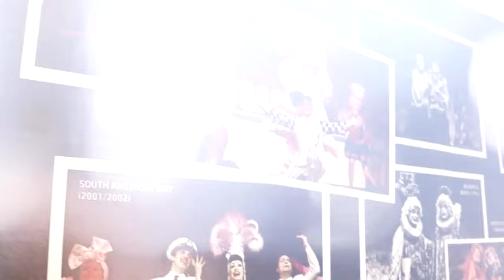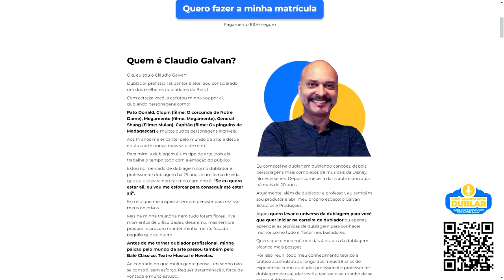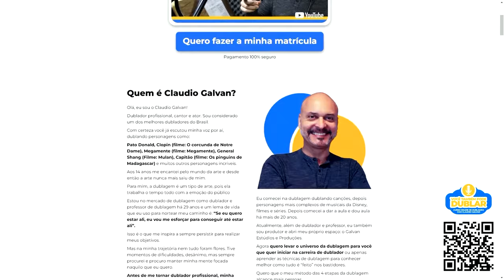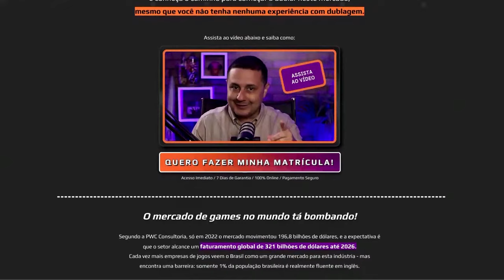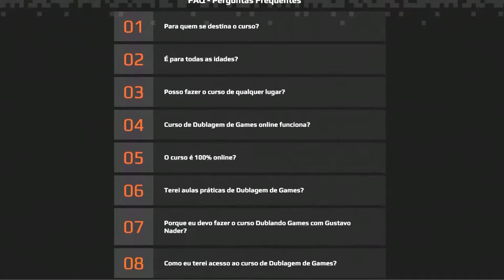GUSTAVO MACHADO (Dublador, Imitador e Criador de Conteúdo) - Desfoque Podcast #103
Link para o evento Vem Dublar - Versão Games que será no dia 6/03/24 às 20:00, onde você pode se inscrever e participar de nossa live e quem sabe ser escolhido(a) para dublar uma cena de game ao vivo durante a Live.

Assine a nossa petição para que a dublagem tenha cada vez mais força! Juntos somos fortes!
Real dubbing? Real voices!

Gustavo Machado é ator, dublador e criador de conteúdo.

Com mais de 1 milhão de inscritos no YouTube, quase 3 milhões de seguidores no TikTok e 2 milhões de seguidores no Instagram, Gustavo conquista a mídia com criação de conteúdos trazendo incríveis imitações, dublagens e leituras labiais, principalmente de jogos de futebol.

Por conta de seu trabalho primoroso de leitura labial, Gustavo chamou a atenção do programa Fantástico e participou de uma entrevista sobre esse trabalho.

Gustavo também já trabalhou com dublagens convencionais em filmes e séries como American Horror Story, The Bear, How I Met Your Father, Caleidoscópio, O Grito das Mariposas, Pennyworth e Kiff.

Siga o Desfoque no Instagram @desfoque_podcast

Curso online para descobrir se você quer ser um dublador ou dubladora: "Você também pode dublar"

SE VOCÊ QUER MONTAR SEU HOME STUDIO BÁSICO PROFISSIONAL DO ZERO VAI PRECISAR DE :

COMPUTADOR COMPLETO INTEL CORE I7 16GB SSD 480GB MONITOR 19" 4 NÚCLEOS SUPER TURBO PC HDMI TECLADO E MOUSE STRONG TECH
OU
NOTEBOOK VAIO® FE15 INTEL® CORE™ I7 WINDOWS 11 HOME 16GB 512GB SSD FULL HD - CINZA GRAFITE

MICROFONE CONDENSADOR DE NÍVEL PROFISSIONAL RØDE NT-USB+ para gravação de áudio de qualidade de estúdio diretamente em um computador ou dispositivo móvel, preto
OU
MICROFONE BLUE YETI NANO (BOM CUSTO BENEFÍCIO E É PLUG AND PLAY NÃO NECESSITA INTERFACE DE ÁUDIO)

PAINEL ACÚSTICO ABSORVEDOR DECORATIVO EM MADEIRA MARFIM PREMIUM COM ESPUMA 50X50CM AFIXGRAF

PAINEL DE TRATAMENTO ACÚSTICO PREMIUM 100X50X5CM, LÃ DE ROCHA, ALTA DENSIDADE (VINHO)
O IDEAL É COMBINAR ESSES PAINÉIS E COBRIR EM MÉDIA 60% DAS PAREDES DO ESPAÇO QUE VAI USAR PARA GRAVAÇÃO.

SE VOCÊ QUER MONTAR UM PODCAST COMO O DESFOQUE VAI PRECISAR DE :

3 X CÂMERA CANON SL3 DSLR COM 24.1MP, 3", GRAVAÇÃO EM FULL HD - EF-S 18-55MM, COMPACTO

3X TRIPÉ PROFISSIONAL FOTO E VÍDEO COM CABEÇA HIDRÁULICA, WEIFENG WF5316, PRETO

3 X CABO HDMI MINI X HDMI 2.0 PIX 4K HDR 19P 5 METROS

3 X MICROFONE POD MIC RODE (O NOSSO DO DESFOQUE PODCAST NECESSITA INTERFACE DE ÁUDIO)

3 X BRAÇO ARTICULADO PARA MICROFONE ARMER MIC-ARM

COMPUTADOR MAC MINI DA APPLE CHIP M2 DA APPLE COM CPU DE 8 NÚCLEOS E GPU DE 10 NÚCLEOS COM 2023: 8GB DE MEMÓRIA UNIFICADA, DE 512 GB DE ARMAZENAMENTO SSD, ETHERNET GIGABIT.

SWITCHER BLACKMAGIC DESIGN ATEM MINI PRO HDMI (MESA DE CORTE DE IMAGENS DO DESFOQUE PODCAST)

HD EXTERNO SSD SANSUNG T7 1 TB ( USB 3.2, LEITURA ATÉ 1050 MB/s E GRAVAÇÃO ATÉ 1000 MB/s) (ONDE GRAVAMOS O DESFOQUE PODCAST)

KIT DE ILUMINAÇÃO GREIKA PK-SB04 COM SOFTBOXES, BRAÇO GIRAFA E TRIPÉS DE ILUMINAÇÃO 2M

TV SAMSUNG BUSINESS SMART 4K 65” (TV DO DESFOQUE PODCAST)

MESA RÚSTICA COM 2 BANCOS EM MADEIRA MÓVEIS MENEGHETTI MARROM

KIT INTERFACE DE ÁUDIO USB FOCUSRITE SCARLETT 2I2 3A GERAÇÃO (INTERFACE COM MELHOR CUSTO BENEFÍCIO PARA SEU MICROFONE QUE NÃO É USB)